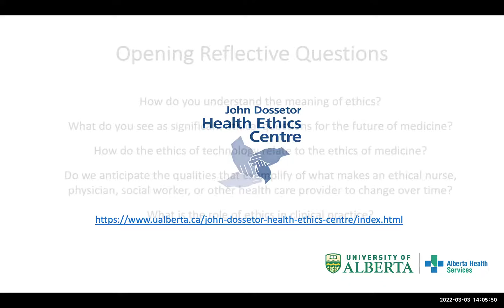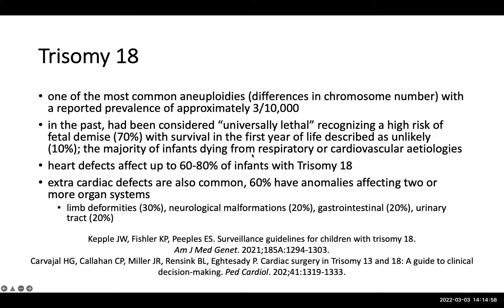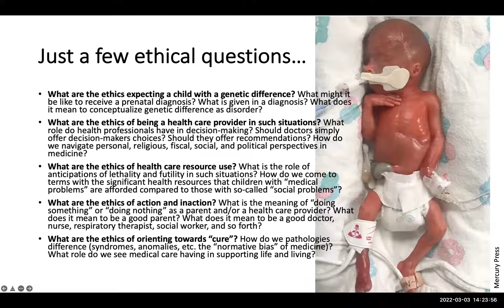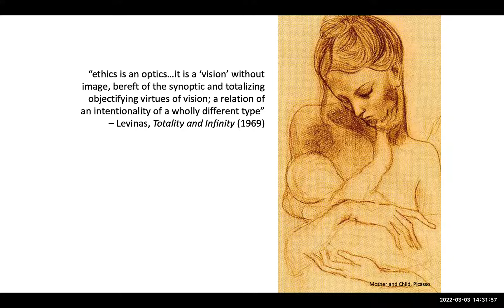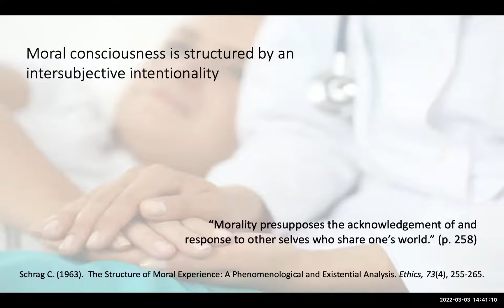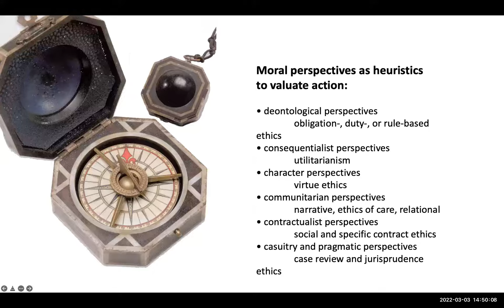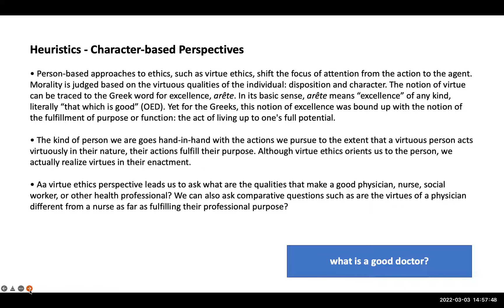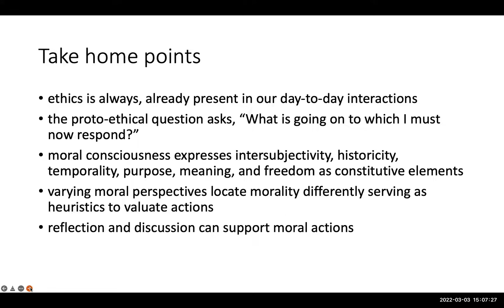Michael van Manen Medical Ethics of the Future March 3 2022 Technology & Future of Medicine course